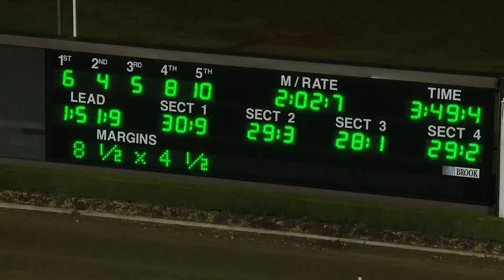TABCORP PK MENANGLE - 27/05/2017 - Race 6 - GARRARDS TROTTERS MARATHON